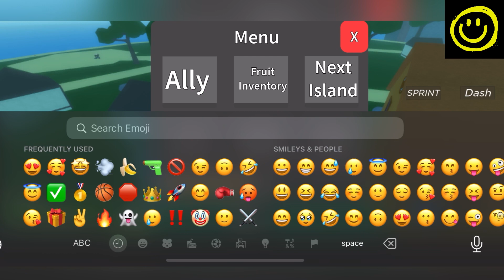🥇 Special UPD 🥇 KING OF SEA CODES - CODES KING OF SEA - KING OF SEA CODES 2023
Welcome Guys

Finally New and working King Of Sea Codes are here, Watch it till the end and grab all new and working codes waiting for all of you.

Thanks